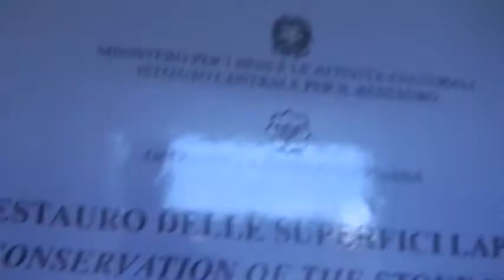ピサの斜塔の螺旋階段を徒歩で登る。中層階のテラスで一時休憩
ピサの斜塔の螺旋階段を徒歩で登りました。
途中、下りの観光客とすれ違いをするために、中層階のテラスで一時休憩をします。
妻が数えたところ、ここまで149段だったそうです。